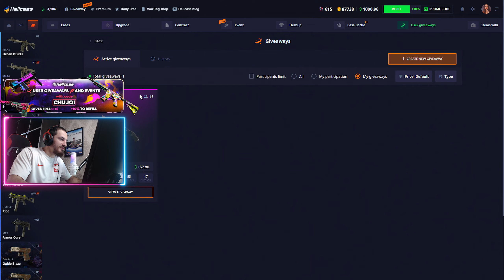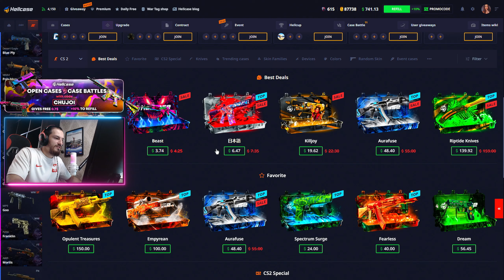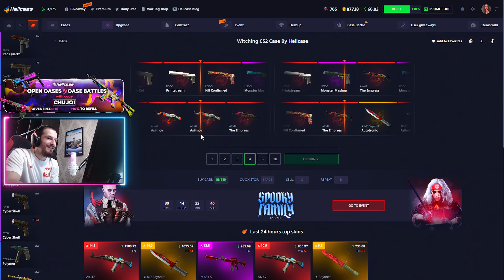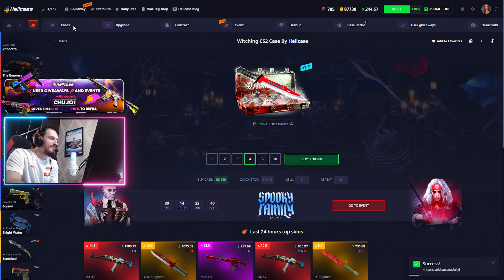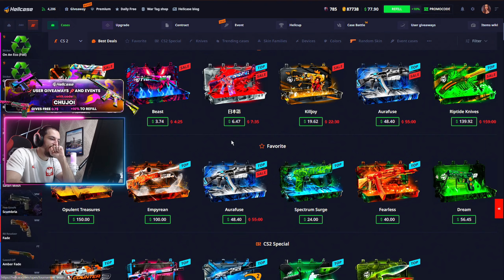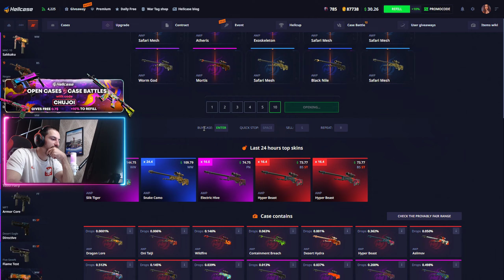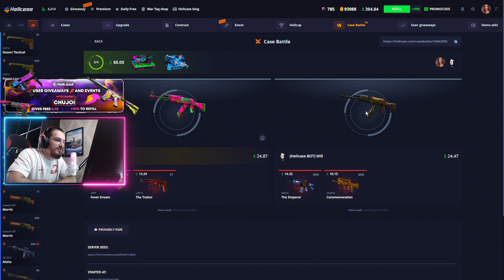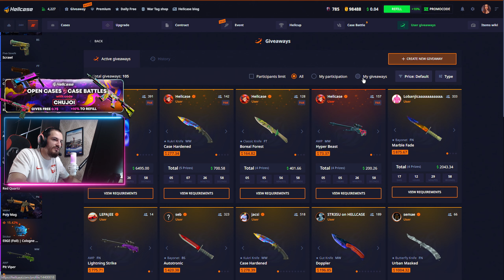Hellcase #24 დანის გათამაშება დარჩა 15 დღე !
ვიდეოს სპონსორია + 10% ბონუსი და 0.70$ უფასოდ

PC SPECS:🖥️
ვიდეო კარტა :RTX 3090 24 GB

Streaming PC:🖥️
i5 10400

GEAR:⌨️🖱️
მაუსი:Zowie ZA12B white edition
კლავიატურა: Razer BlackWidow V4 75% White
ყურსასმენი: Hyperx cloud 2
მაუსპადი : BenQ ZOWIE G-SR-SE Rouge
მონიტორი:BenQ Zowie XL2540K 24.5 inch 240Hz Gaming Monitor
Crosshair code : CSGO-UGGvp-yAY7T-2txbh-o9j5G-yNuSJ